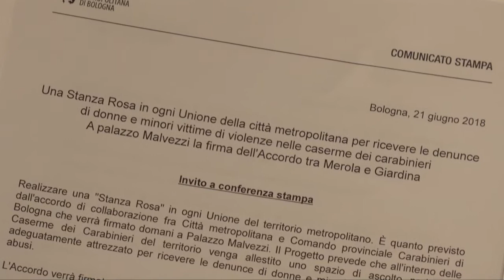BOLOGNA: Arrivano le “stanze rosa” per accogliere le vittime di violenza | VIDEO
Testimonial progetto Gessica Notaro: 'Spazi che danno coraggio'Un accordo per realizzare una 'stanza rosa', uno spazio protetto dedicato a minori e donne vittime di violenza, nelle caserme dei Carabinieri della provincia di Bologna. E dopo essere stata inaugurata quella di Castenaso, la prossima sarà a Castel Maggiore. Il documento è stato firmato, a Palazzo Malvezzi, dal sindaco della Città Metropolitana Virginio Merola e dal comandante provinciale dei Carabinieri colonnello Valerio Giardina. In collegamento telefonico ha partecipato anche la testimonial della campagna Gessica Notaro, la giovane aggredita con l'acido dall'ex fidanzato."Molte donne - ha detto - hanno il dubbio di denunciare, temono di scatenare qualcosa di più grande e pericoloso. In un ambiente accogliente, come la stanza rosa, si crea energia positiva per dare loro coraggio". "Questi spazi nelle caserme - ha aggiunto il colonnello Giardina - sono, per noi, motivo di orgoglio". A testimonianza della collaborazione tra Arma dei Carabinieri e Città Metropolitana, annunciate anche le novità sulla nuova caserma al Pilastro. "Entro l'8 agosto deve avere le osservazioni, non obbligatorie, del Ministero e si avvia l'iter - ha detto il sindaco - il progetto è finanziato e non prevedo intoppi. C'è la possibilità di inaugurare la nuova caserma nel febbraio 2020".